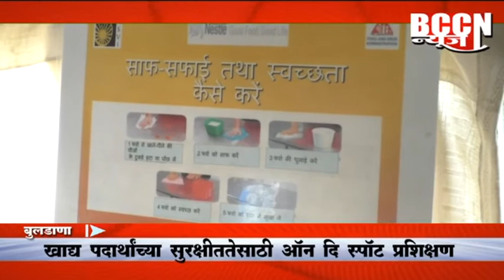बुलडाणा-खाद्य पदार्थांच्या सुरक्षितेसाठी ऑन दी स्पॉट प्रक्षिशण